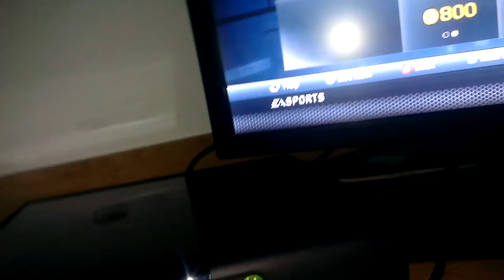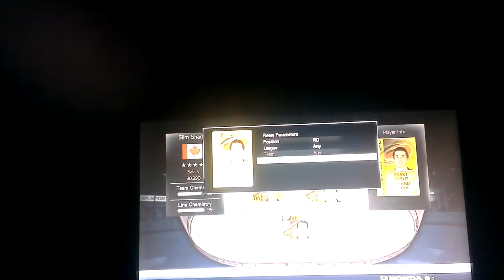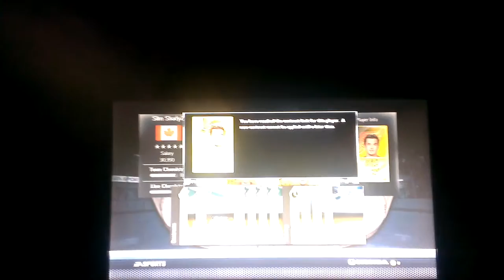NHL 15 Hut Ultimate Edition packs #15